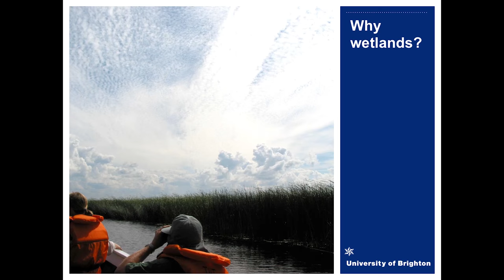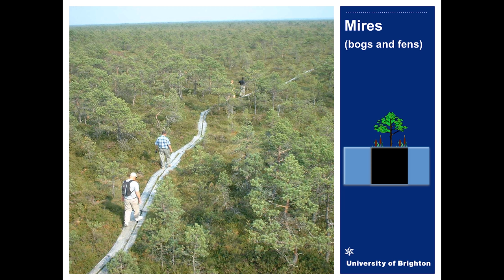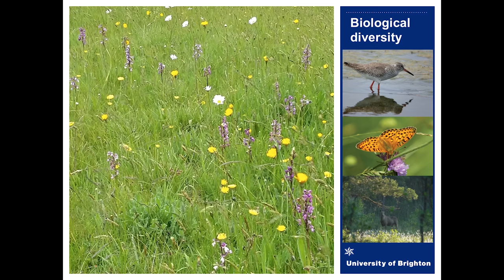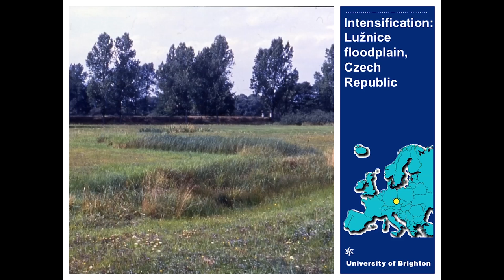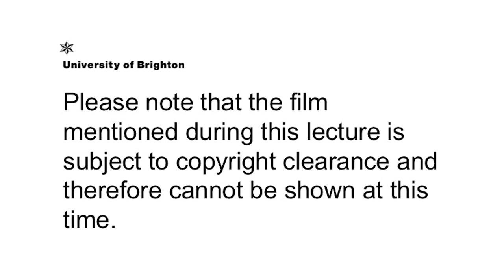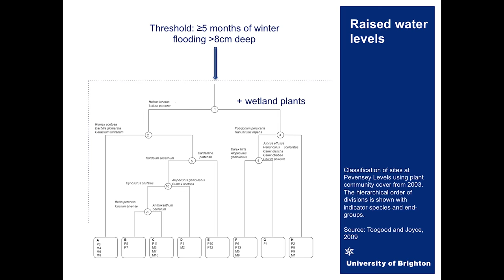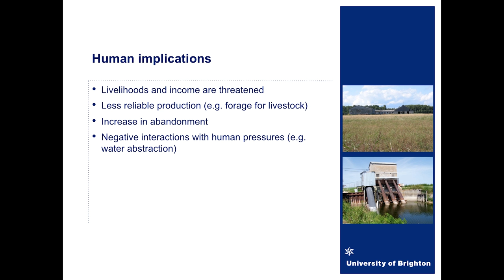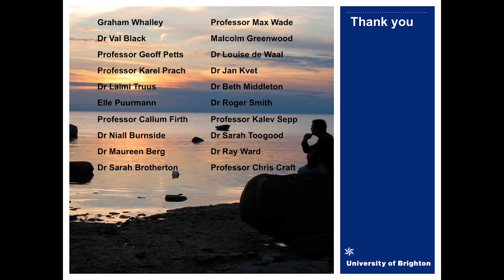Wetlands in a changing world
Inaugural lecture by Christopher Joyce, Professor of Ecology on Wednesday 14 March, 2018 at the Sallis Bennis Theatre,  University of Brighton.